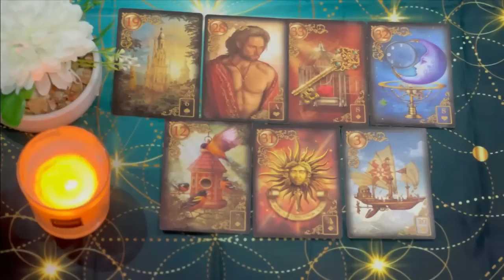GEMINI Next 24 hours ❤️THIS MADE ME CRY GEMINI…Never expected this at the end!!!❤️GEMINI SEPTEMBER